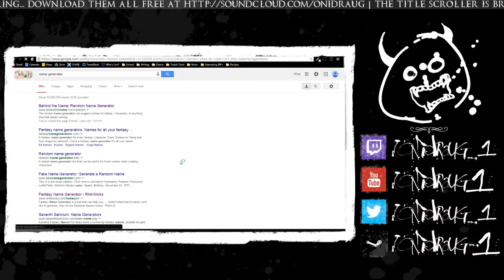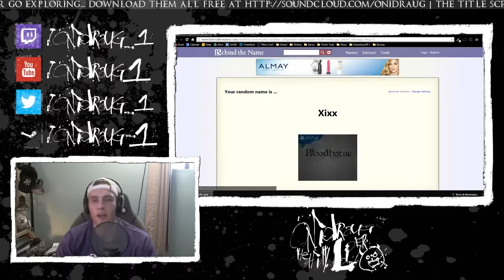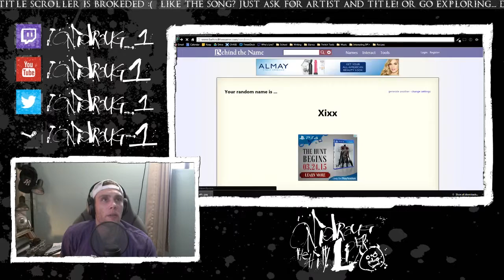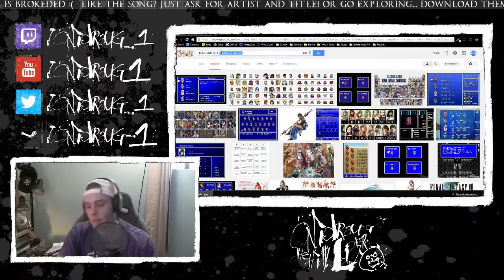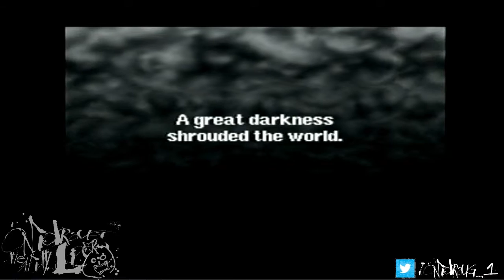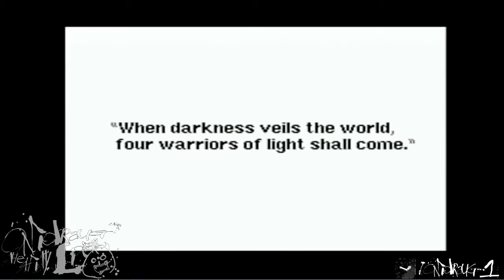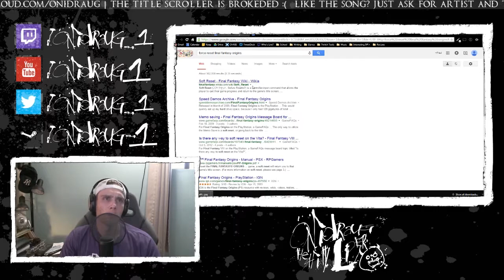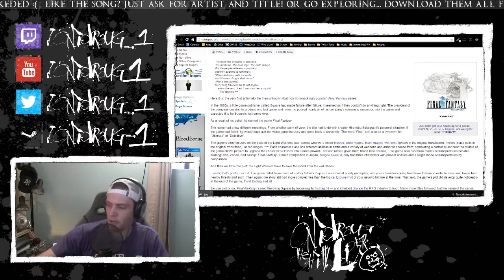[Part 1] Let’s Play Final Fantasy I (PSX)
Fiddlin' with teh intro videos and grindin' grindin'.
If you enjoyed the video, I would pledge my life for your subscription.
This Let's Play was filmed in front of a live digital audience Follow there for more LIVE gameplay.

All footage is borrowed from them, and watchable only thanks to their good graces. As such, I do not monetize or profit in any way from my Let's Play videos. They are for entertainment and instructional purposes only.

If you are a representative of the above, and you feel this video has infringed on your IP, please message me to have it removed, or hopefully sort out another means of presentation in better compliance with your company's stance on fair use policy.